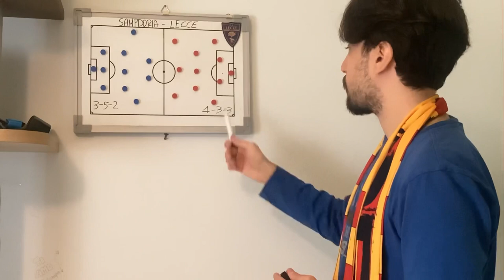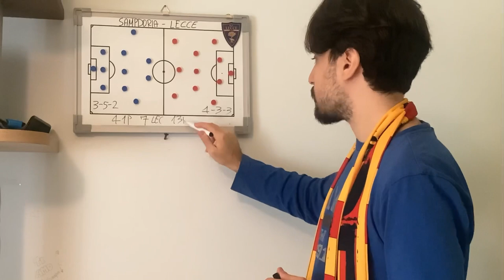SAMPDORIA-LECCE ANALISI PRE PARTITA : SFIDA IMPORTANTISSIMA DA NON FALLIRE!❤️💛❤️💛